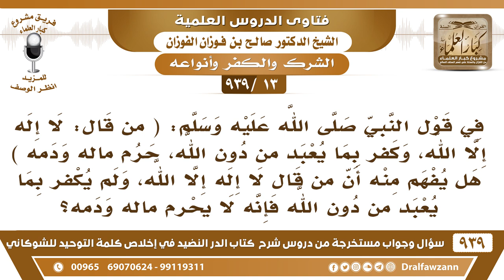[13 -939] هل من قال لا إله إلا الله، ولم يكفر بما يعبد من دون الله فإنه لا يحرم ماله ودمه؟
-[13 -939] السؤال: في قول النبي ﷺ: (من قال: لا إله إلا الله، وكفر بما يعبد من دون الله، حرم ماله ودمه) هل يفهم منه أن من قال لا إله إلا الله، ولم يكفر بما يعبد من دون الله فإنه لا يحرم ماله ودمه؟
الجواب: نعم واضح هذا من كلام الرسول أن من قال لا إله إلا الله ولم يكفر بما يعبد من دون الله فهذا لم يخرج من الشرك الله جل وعلا قال:  {فَمَنْ يَكْفُرْ بِالطَّاغُوتِ وَيُؤْمِنْ بِاللَّهِ} [البقرة: 256] قدَّم الكفر بالطاغوت على الإيمان بالله؛ لأن الإيمان بالله ما يصح إلا بشرط الكفر بالطاغوت أولًا، مثل لا إله إلا الله نفي وإثبات.
للاشتراك في قناة الشيخ صالح الفوزان

للاستفسار والإقتراحات والدعم
رئيس الفريق
لمشروع كبار العلماء